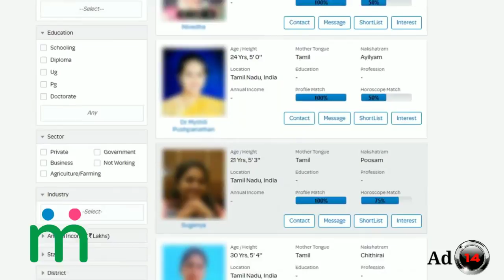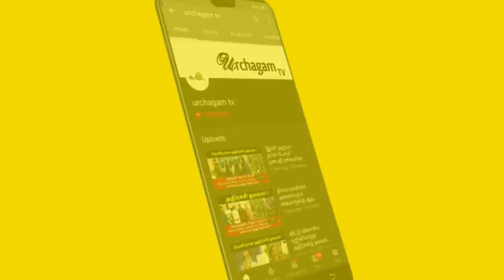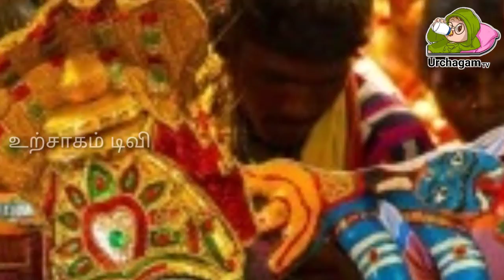மயான கொள்ளையில் குழந்தைகள் கர்ப்பிணி பெண்கள் ஏன் வெளியே வரக்கூடாது தெரியுமா ?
மயான கொள்ளையில் குழந்தைகள் கர்ப்பிணி பெண்கள் ஏன் வரக்கூடாது தெரியுமா ? வந்தால் என்ன விளைவு தெரியுமா ? மயான கொள்ளையில் மறைந்திருக்கும் வினோத ரகசியம் !

Like பண்ணுங்க
Share பண்ணுங்க

Mayana kollai, Mayanakollai Tamil, mayana kollai Tamilnadu, mayanakollai Tamil 2020, mayana kollai Tamil Nadu 2020,